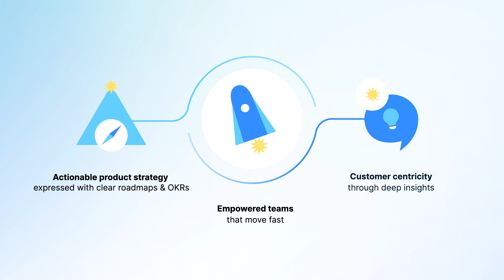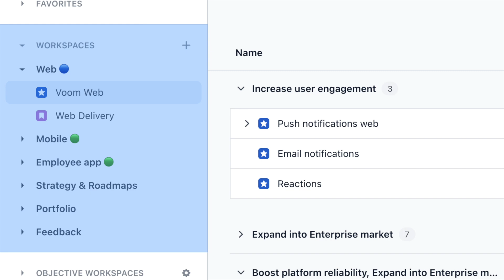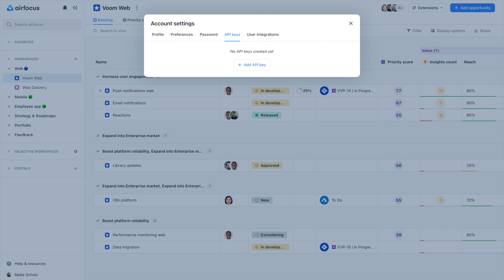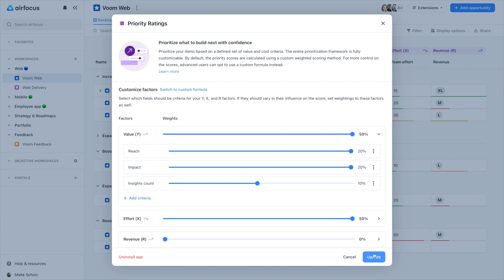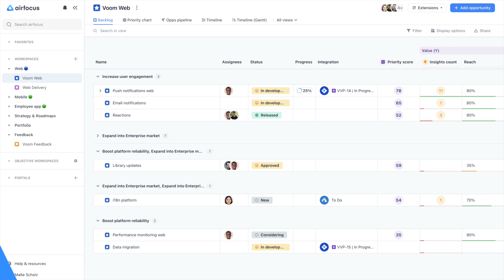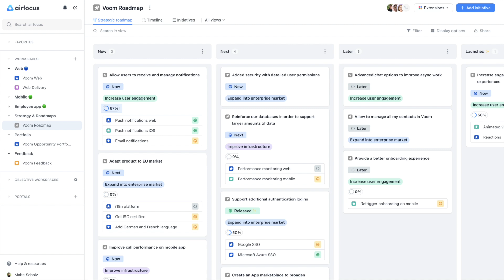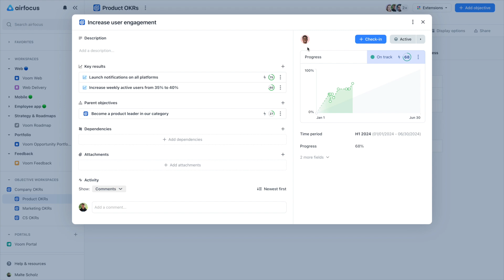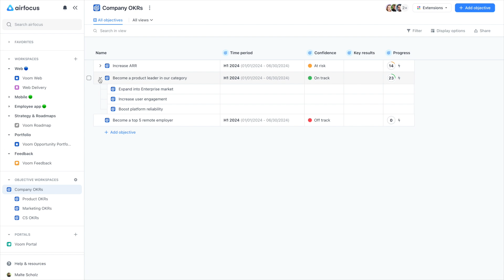Getting Started with airfocus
airfocus by Lucid is an AI-powered product management and roadmapping platform that helps product teams connect strategy to execution, no matter how they work. Alongside Lucidspark and Lucidchart's workplace collaboration tools, airfocus is built for organizations managing complex product development, providing a shared system of record for planning, prioritization, and delivery. Together, they form the most comprehensive product lifecycle management solution.

In airfocus, product teams can centralize customer insights, strategic priorities, and delivery plans in one place, giving stakeholders clear visibility and enabling faster, more confident decisions.

airfocus combines flexible, customizable roadmaps with powerful prioritization tools so teams can focus on what matters most. Initiatives are evaluated using consistent criteria, trade-offs are made explicit, and built-in AI surfaces data-driven insights to support smarter planning.

By improving collaboration and streamlining workflows, airfocus helps teams move faster with less friction. The result is clearer strategy, stronger execution, and product teams equipped to operate confidently at scale.